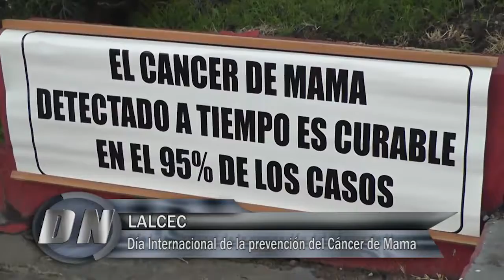Delco Noticias Basavilbaso - LALCEC